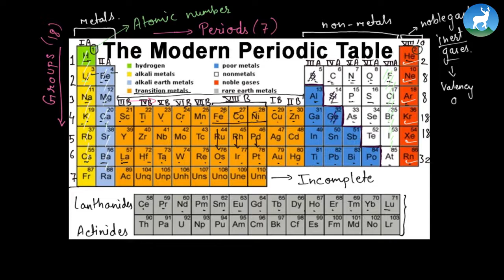Mazina Rajopadhyaya - Classification of Elements - Modern Periodic Table - Grade 10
Mazina Rajopadhyaya, a teacher from Deerwalk Sifal School teaches about Modern Periodic Table from Grade X - Science.